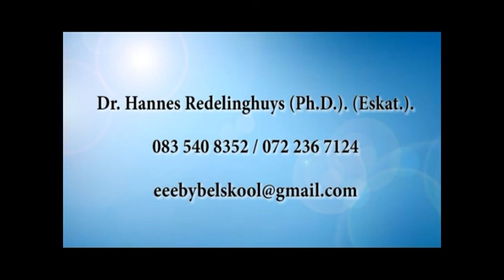EEBI Bybelskool deur Professor Hannes Redelinghuys Ph D Eskat Hersiening 48 1